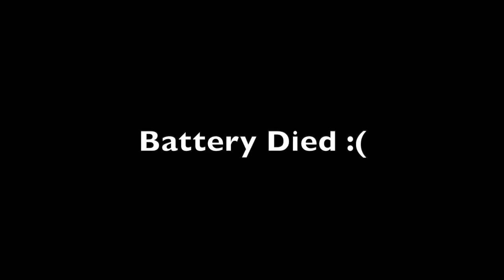New Library Grand Opening!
Shannon and her sister Allison take Greyson to the grand opening of the new library! The new library looks so amazing and it was packed with people!